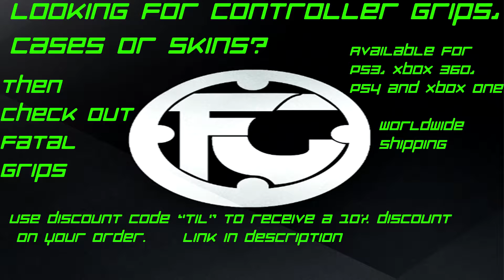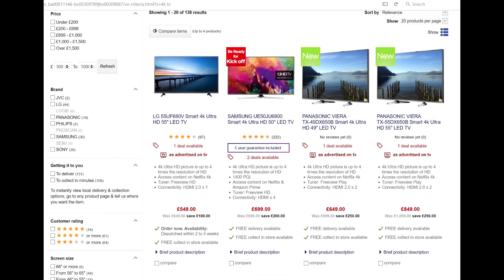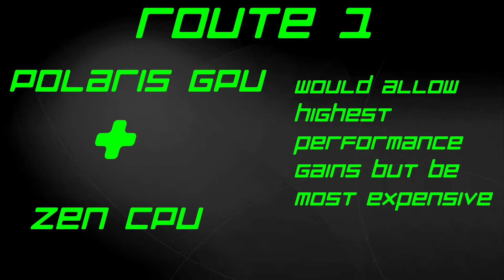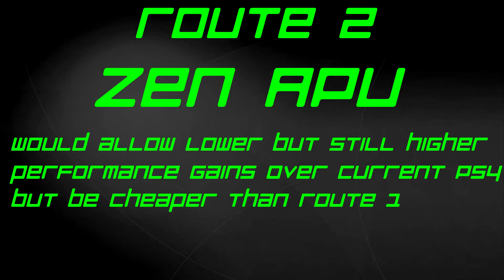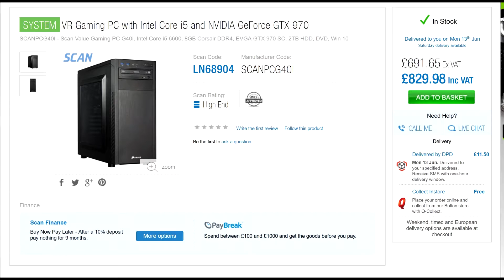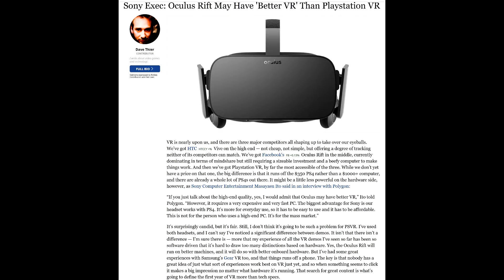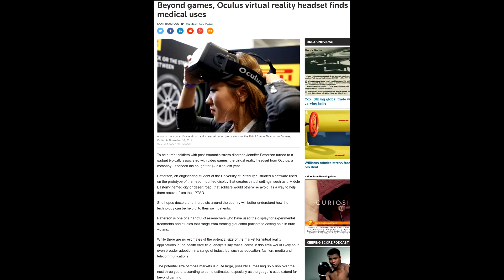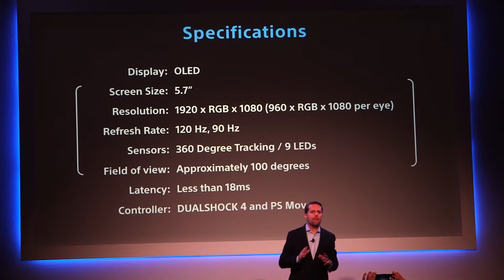My predictions for Sony's E3 2016 press conference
V MAN'S SOCIALS V

SNAPCHAT: TILOfficialYT With E3 2016 being merely days away, I thought it would be a good ideaa to share my predictions for Sony's conference along with each other conference.